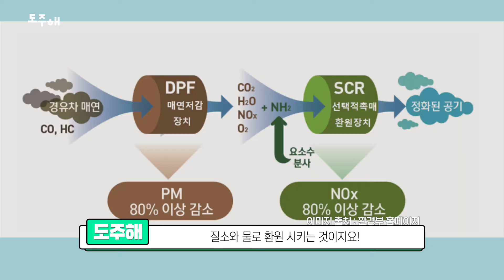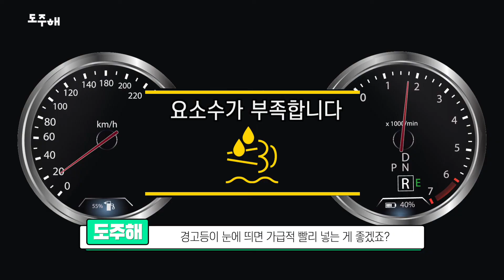왜 주유소에서 요소수를 판매하는 걸까?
주유소 입간판에 크게 적혀있는 요소수!?
휘발유에 요소수? 경유에 요소수? 대체 요소수는 어디에 쓰이는 걸까?
왜 주유소에서 판매하는 걸까?